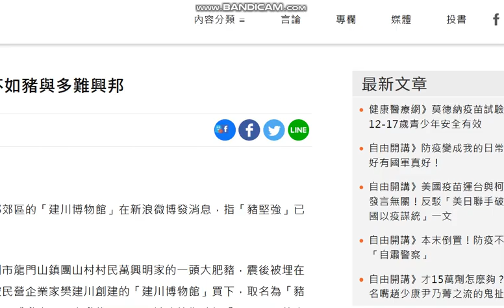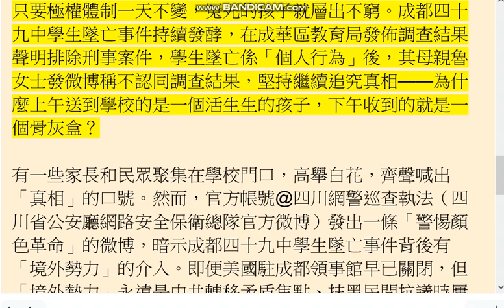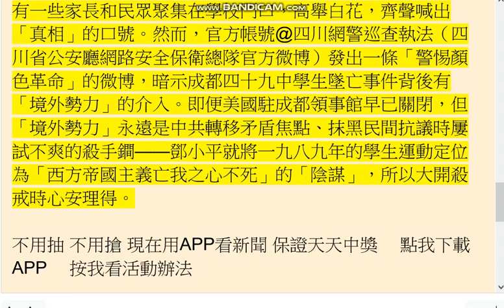2021-05-30 自由共和國》余杰／人不如豬與多難興邦-據《香港電台》報導，家長魯碧玉，因堅持為死去的孩子討公道，被捕、被拘留達五十次。另一名死難學生家長周興蓉，至今無法走出喪子之痛，更多次被關押